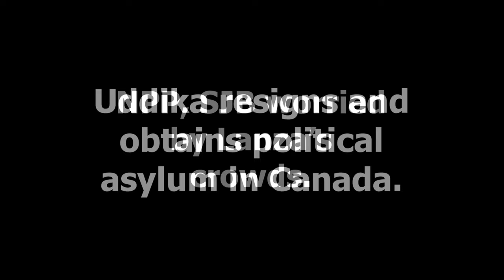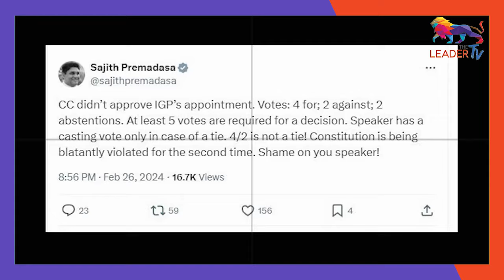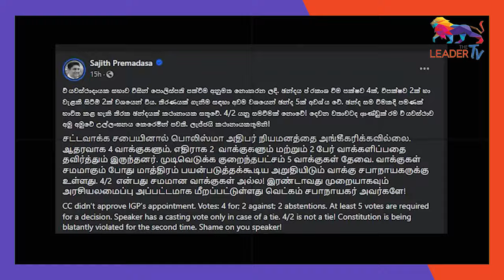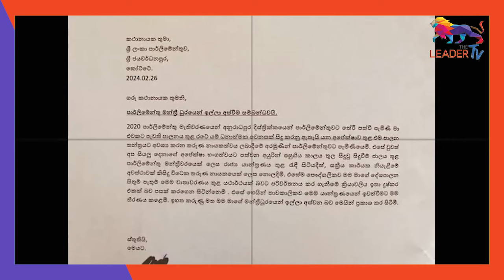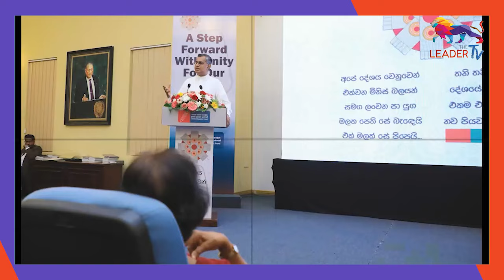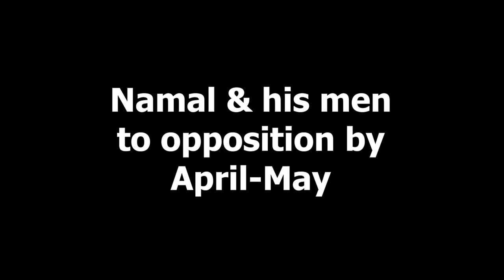Chaos surrounds IGP appointment | Uddika resigns and obtains political asylum in Canada.